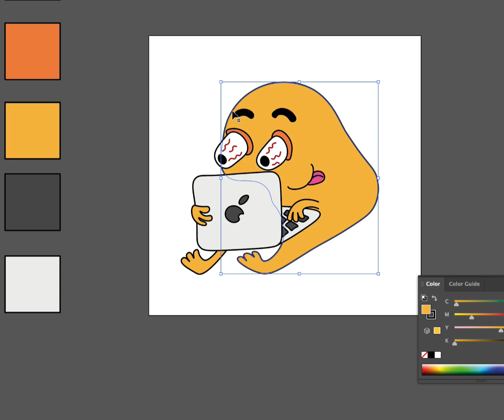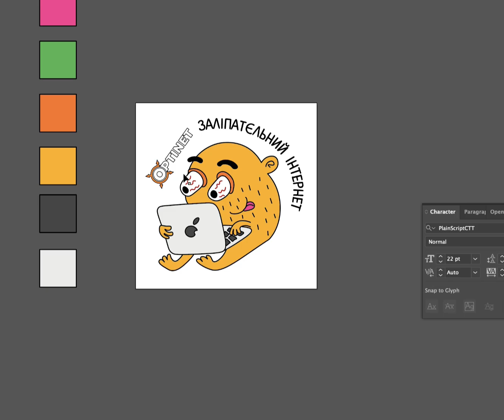How I Draw Little Mo 😋